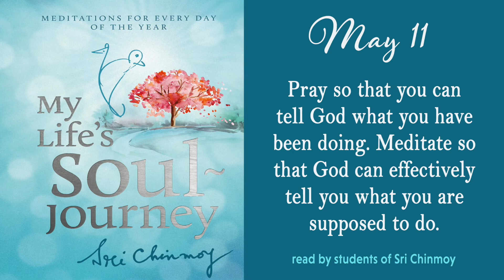MAY 11 - Daily meditations from Sri Chinmoy's book" My Life's Soul-Journey"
"How can we know if something is God's Will?  When something is God's Will, we will feel a kind of inner joy or satisfaction even before we start doing it."  Sri Chinmoy

for a copy of the book.

The meditations from May 8-14  are read by Garga Chamberlain, Bristol, England.

My Life’s Soul-Journey is a book of sublime daily meditations from the writings of spiritual Master Sri Chinmoy. Paripurnata Carlaw, a student of Sri Chinmoy’s, compiled this book from the immense selection of Sri Chinmoy’s literary works and comments in her introduction:

“Whether we are new to the spiritual life or advanced seekers, we all welcome daily opportunities for self-transformation – opportunities to overcome anger, develop more confidence, become more self-giving, listen to our inner voice and surrender to God’s Will. This collection of Sri Chinmoy’s aphorisms, poems and reflections is designed to inspire God-lovers of all levels as they walk along the road to self-perfection. Penned by a realised spiritual Master, these writings provide nuggets of truth and wisdom that will allow us to hold fast to higher ideals throughout each day.”